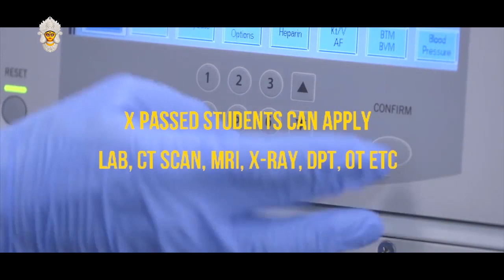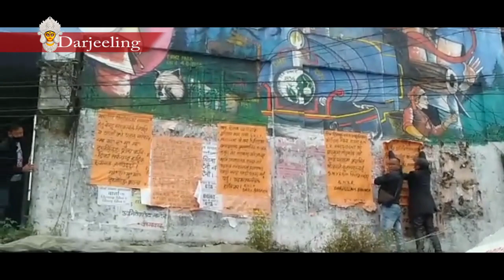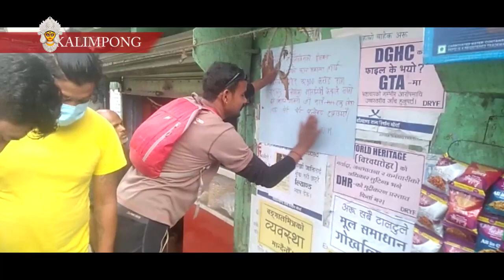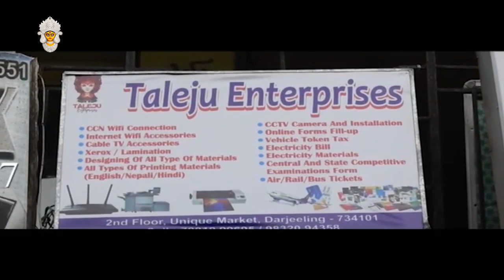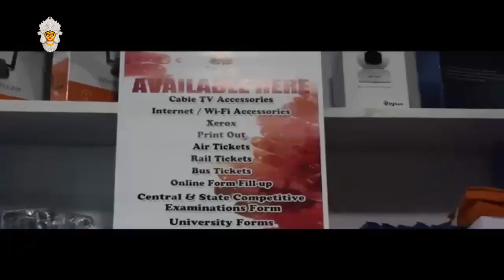Nepali News | Evening | 6th October 2021 | North Bengal & Sikkim News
Nepali News | Evening | 6th October 2021

१. भाजपा गोर्खाहरुप्रति इमानदार रहेको भाजपा दार्जीलिङ प्रवक्ता राजु प्रधानको दावी।
२. वार्ताको पत्र प्राप्त गरेपछि गोरानिमो द्वारा पोस्टरिङ गरेर केन्द्र सरकार र गृहमन्त्री अमित शाहलाई आभार प्रकट।